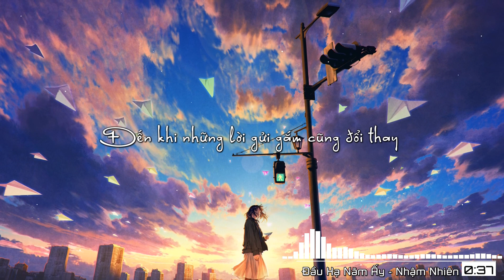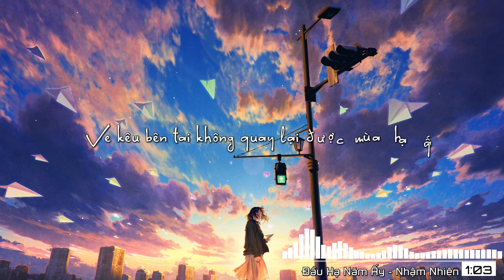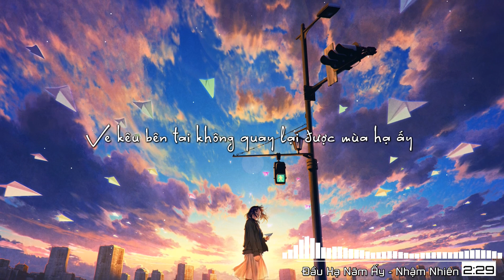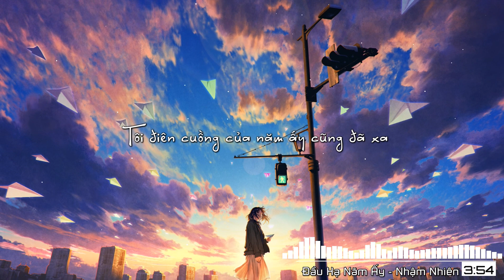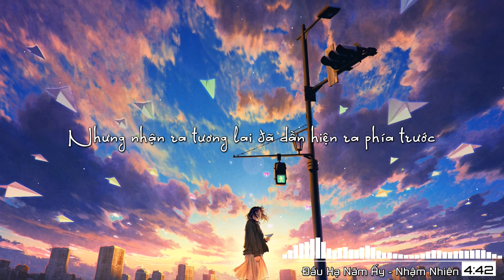[ VIETSUB ] Đầu Hạ Năm Ấy - Nhậm Nhiên ll 那年初夏 - 任然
►Video Editor - Vietsub : Đa Tình Hoàn -  Phong Ảnh Nhi

Biểu diễn: Nhâm nhiên
Viết lời: Canh canh
Soạn: Xun

Tagvideo